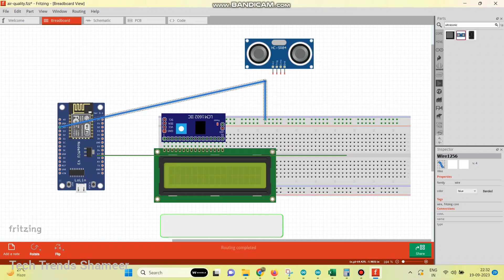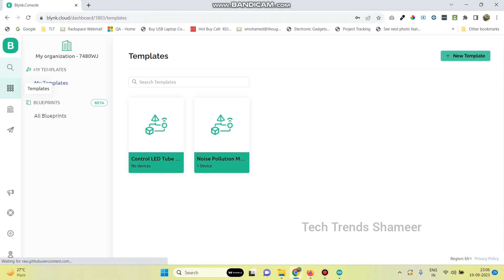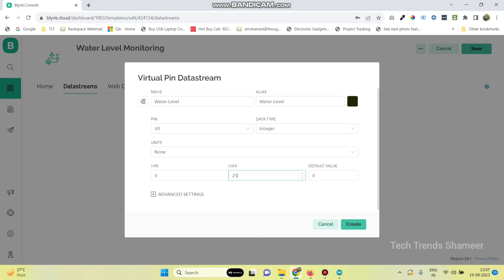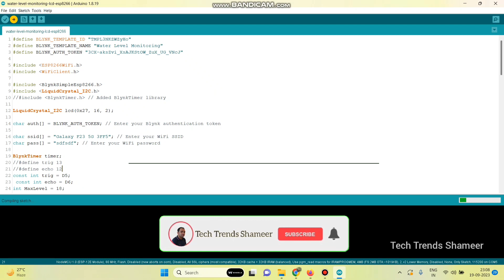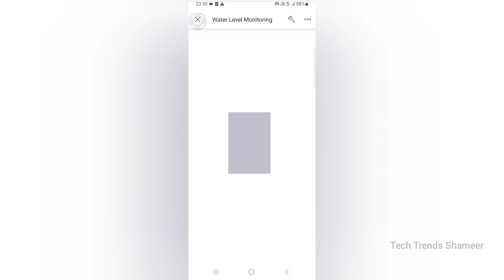Water Level Monitoring Using ESP8266 and Blynk IOT | ESP8266 Blynk IOT Projects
In this experiment we can see how to monitor the Water Level using Ultrasonic Sensor and Blynk IOT.

1. ESP8266
2. Ultrasonic Sensor
3. LCD Display
4. I2C Converter
5. Connecting Cable

4. Connecting Wires

Software Required
2. Programming Language - C Language

Reference Video of Arduino/ESP8266/ESP 32 Projects